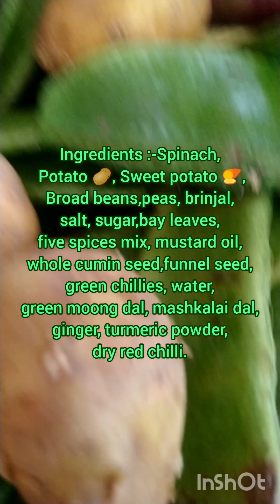Saraswati Puja special delicious recipe of whole veggies or gota shedho.